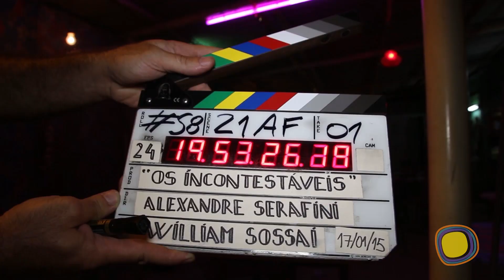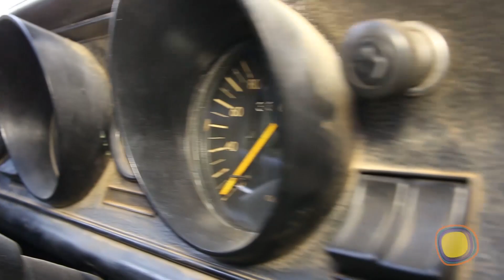Bastidores do filme "Os Incontestáveis" (31-01-2015)